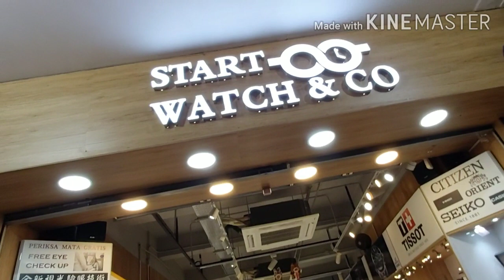sharing brand eyeglasses and watch in hongkong